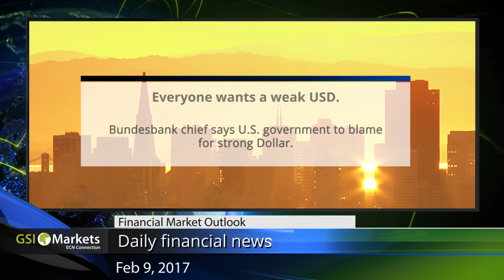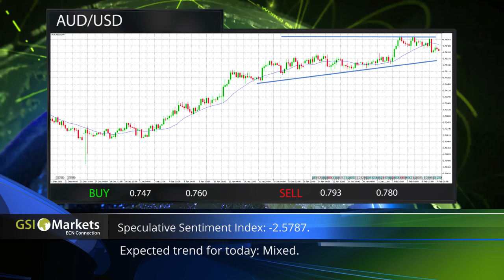9.2.2017 Daily Market Review by GSI Markets - Forex trading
Today’s Topics:
- Traders optimistic for JPY 00:25
- Every one wants A weak USD 00:33
- Canada posts second consecutive monthly trade surplus  00:44
- Crude oil expected trend for today: sideways 00:55
- AUD/USD expected trend for today: mixed 01:05
- EUR/USD expected trend for today: bearish 01:12
- USD/CAD expected trend for today: mixed 01:22